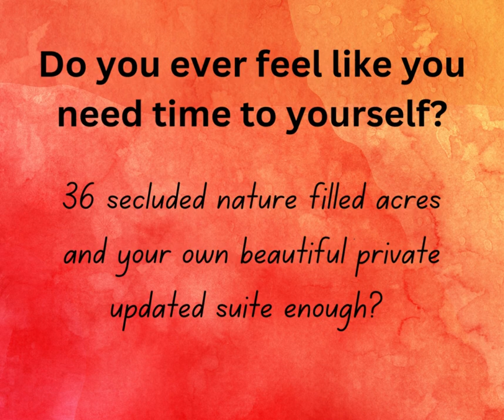POYJ 2023 questions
You have questions about the upcoming Power Of Your Journey Women's Retreat ~ 2023
YOU are the answer.